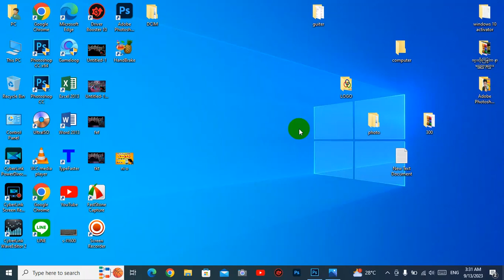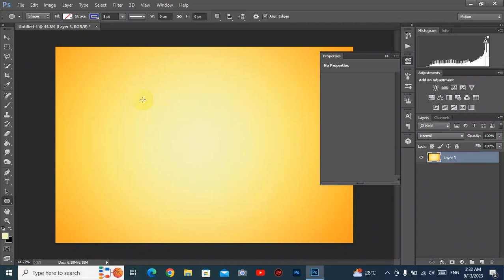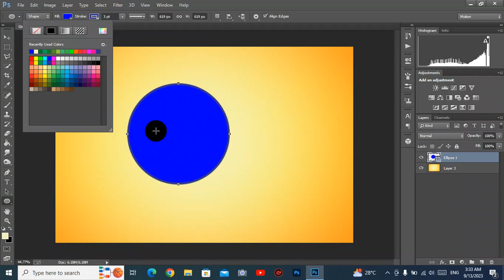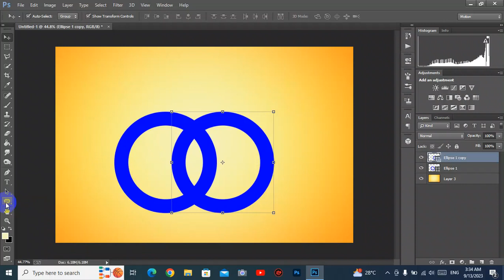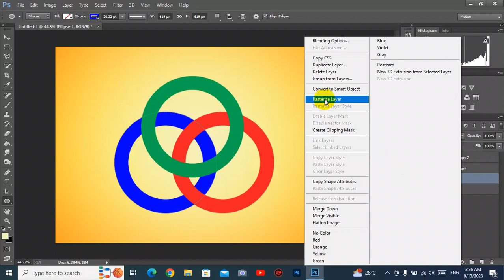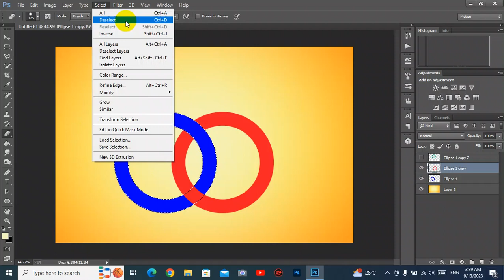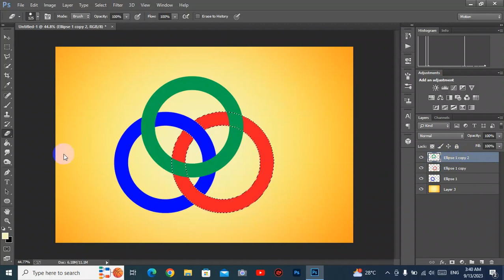Photoshop ဖြင့် LOGO ဆွဲနည်း (တစ်ကိုယ်တော် နည်းပညာ)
💻( တစ်ကိုယ်တော် နည်းပညာ) ထိုင်းနိုင်ငံ ၊ ကွန်ပျူတာ Hardware / Software / Video edit / Photoshop Graphic desi သင်တန်း
🏠 - ထိုင်းနိုင်ငံ ၊ ဖလန်ဆောင်